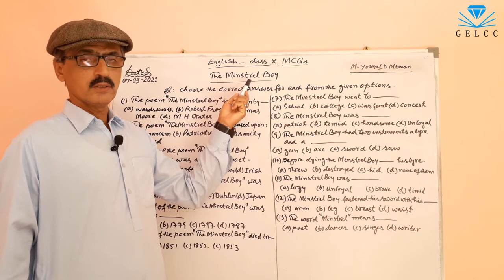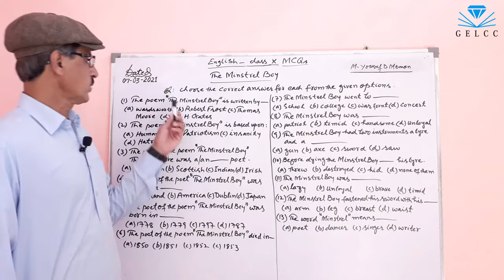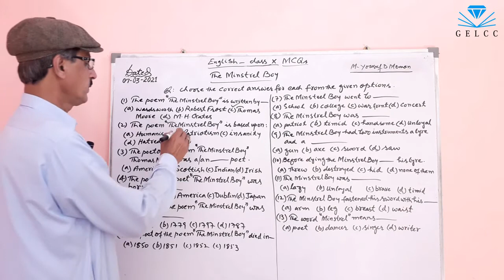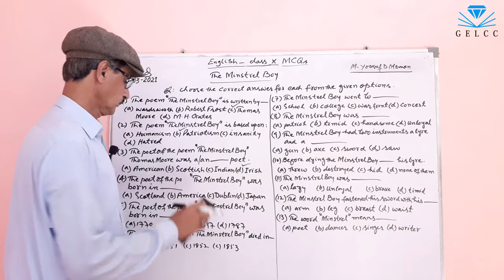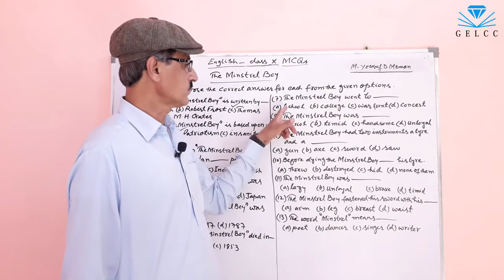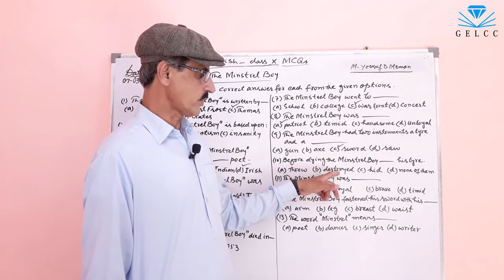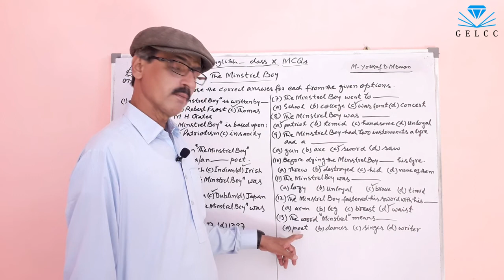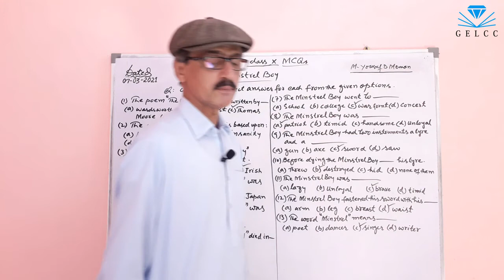English Class 10 - Lesson 20 - MCQs - Sindh Textbook Board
In this video you'll learn MCQs on lesson 20 "The Minstrel Boy" of English class 10.